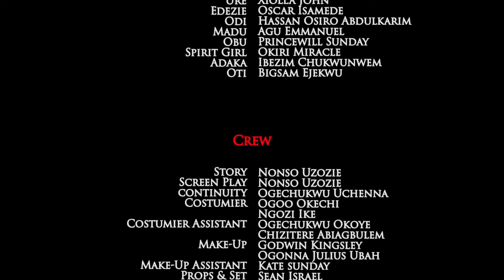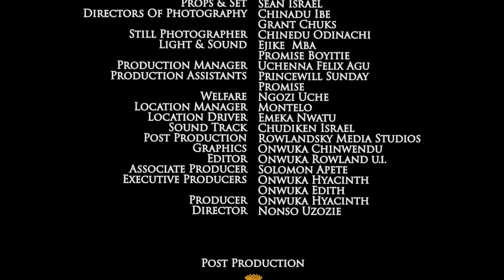Love Made By The gods (Love Made In Heaven) Latest Onny Michael & Uju Okoli Nigerian Nollywood Movie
Psychology says, the best things in life are usually found when you are not looking for them.This is a story of love and affection that grew at a very unexpected pace.

Starring: Onyi Michael, Uju Okoli
Company: Okija Amaka